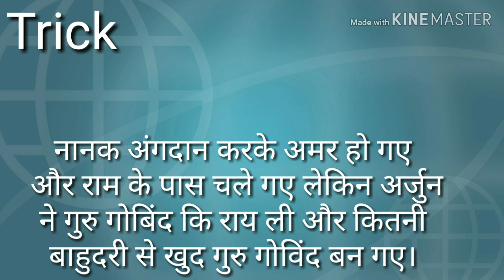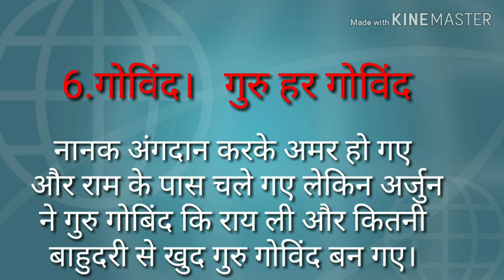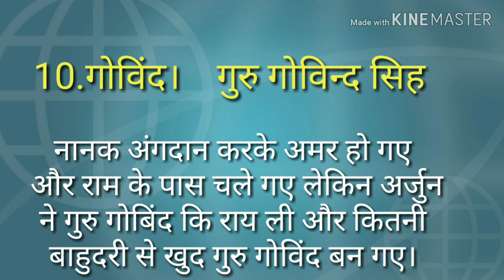सिक्खों के दस गुरुओं के नाम बेहतरीन ट्रिक से याद करेंगे।